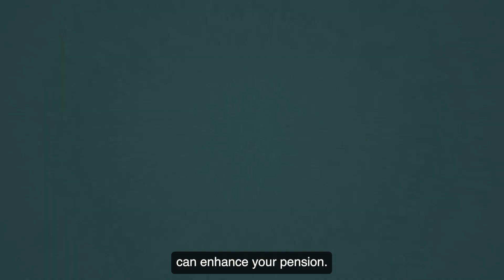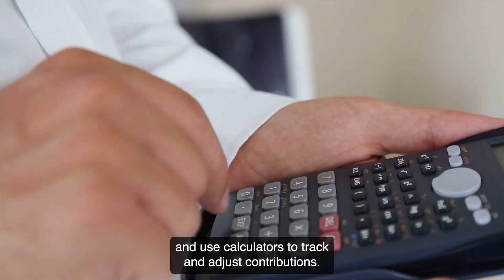Is your police pension enough for a comfortable retirement?